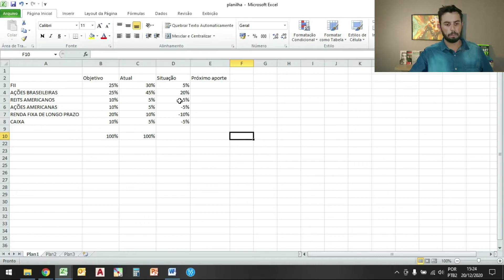COMO FAZER BALANCEAMENTO DE CARTEIRA - FECHAMENTO DO ANO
Balanceamento de carteira de tempos em tempos é necessário para que possamos nos manter na estratégia, por isso costumo fazer após o fechamento de cada ano.

Para construir uma base forte de conhecimento para seus investimentos clica aqui no link abaixo e dê o primeiro passo para sua Liberdade Financeira.

.Sobre o vídeo:

Esse é momento de colocar em uma planilha simples . Pode ser até a mão. Tudo que é simples é mais  funcional.

Pra balancear sua carteira, você pode vender um pouco do que subiu muito ou simplesmente aportar no que está pra trás, no caso aqui renda fixa de longo prazo.
Prefira sempre balancear com novos aportes, sem vender nada. Quando vender? Quando você perceber que seus próximos aportes, não serão suficiente para balancear nos próximos 6 meses. Isso é um sinal que realmente sua carteira está muito desbalanceada, talvez compense vender um pouco, nesse exemplo aqui, de renda variável para comprar renda fixa. Tem que tomar cuidado para não pagar imposto desnecessário. Lembrando que ações, somente ações tem isenção de imposto se vender até 20 mil dentro do mês .
Ao contrário também é válido, caso renda variável esteja pra trás vender um pouco de renda fixa, aquela caixa por exemplo, e comprar renda variável – mas como eu disse, prefira fazer o balanceamento sem vender nada, apenas com novos aportes, devido a imposto. Por exemplo, se você vende seu CDB que é seu caixa, dependendo de quanto tempo seu dinheiro está nele, você paga 22,5% de IR quanto mais demorar pra vender, melhor, você pode pagar até 15% de IR, de acordo com a tabela progressiva do IR.
Use esse final de ano para descansar, refletir sobre o ano que passamos, depois, com calma durante o mês de janeiro, fazer esses ajustes na sua carteira. Não vai perder festa com família pra ficar fazendo isso.
No mais, feliz ano novo pra todo mundo, sucesso  sempre.
Vou ficando por aqui. Valeu.